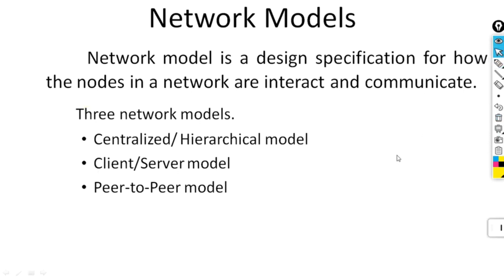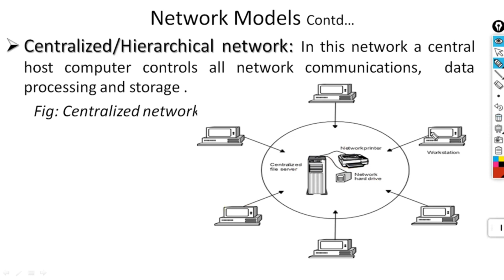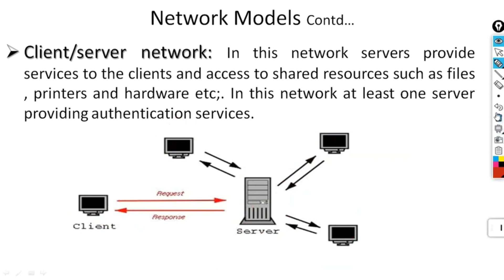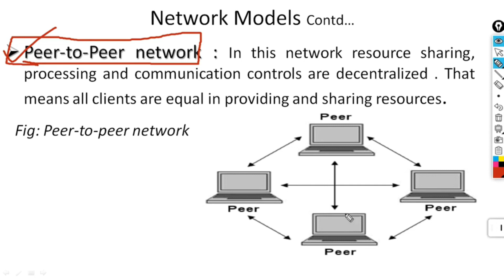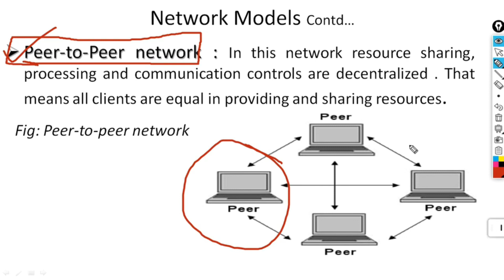Lesson #18 | networking model l desktop support Engineer l iCNT Gyan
Lesson #2 | RAM Explained - Random Access Memory | RAM क्या है पूरी जानकारी हिंदी में | what is RAM

Lesson #3 | What is Hard disk | Hard Disk Full Information | Explained Hard diskLesson #3 | What is Hard disk | Hard Disk Full Information | Explained Hard disk

Lesson #13 | What is CMD | CMD क्या है  और कैसे काम करता है । Desktop Support Engineer  Icnt Gyan

Lesson #14 |What is CMD |( Part-2)CMD क्या है और कैसे काम करता है Desktop Support Engineer Icnt Gyan

computer computer  ko kaise jode how to assembling and reassembling what is microprocessor microprocessor kya hain or kaise kaam karta hain  what is ram ram kya hain or kaise kaam krta hai
what is hard disk  hard disk kya hain or kaise kaam karta hain what is rom rom kya hain or kaise kaam karta hain how to ip addressing ip addressing kya hain or ise kaise karte hain how to vlan
vlan kya hain or kaise kaam karta hain how to offline sharing kisi bhi folder ko offline sharing  kaise kare  what is networking model networking model kya hain or isme kaise kaam kare

 icntgroup
 icntgroup